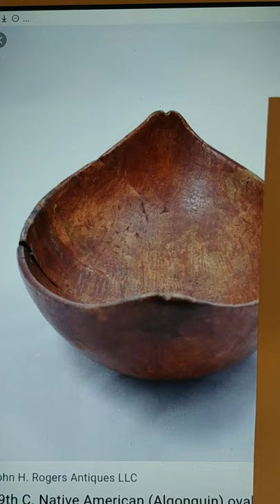TeleHope daily:wooden ware